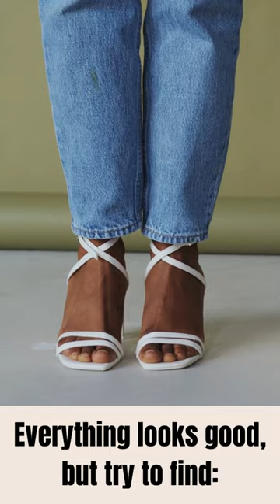Create Amazing Outfits With the Best Bottoms For Hourglass Body Shape. Best Skirts, Jeans and Shorts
Learn how to style the hourglass body shape with our complete style guide. +Guidelines to build your first outfit.